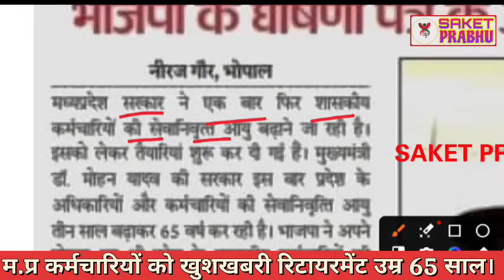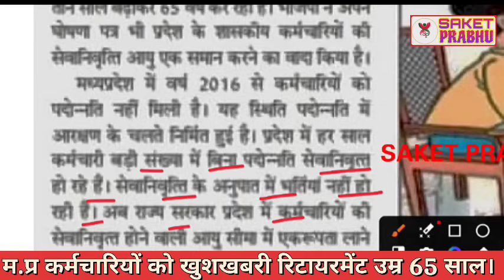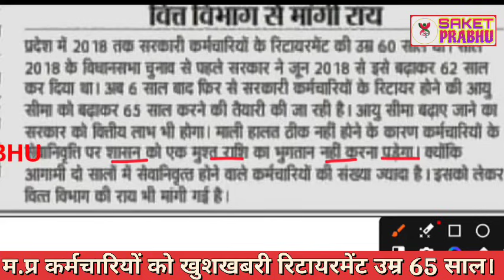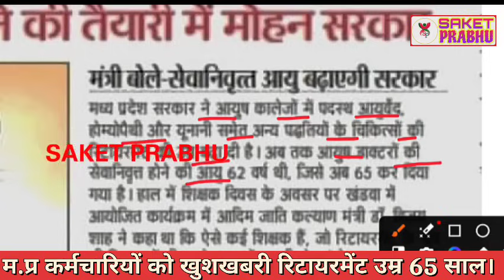Retirement age latest news | सरकारी कर्मचारियों की रिटायर्डमेंट आयु 65 वर्ष हुई आदेश जारी | बड़ी खबर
Retirement age latest news | सरकारी कर्मचारियों की रिटायर्डमेंट आयु 65 वर्ष करने मोहन | बड़ी खबर

IBC24, Chhattisgarh News, Madhya Pradesh News, Breaking News, Today News, Latest News, Madhya Pradesh@24 Minute, कर्मचारियों पर सरकार पर दांव, MP में बढ़ेगी Retirement Age!

Mp tak

Insurance

Loans
Mortgage
Attorney
Credit
Lawyer
Degree .